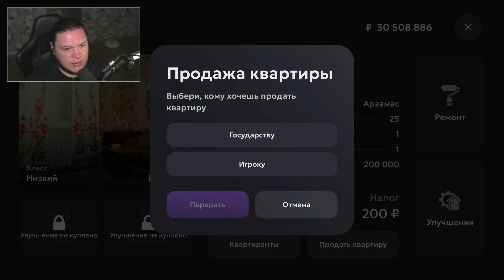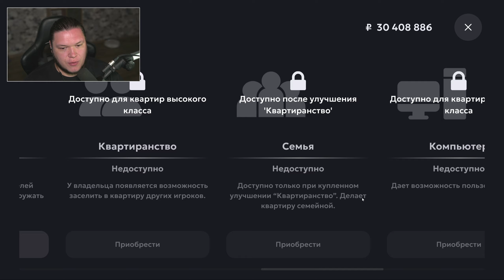Квартира НИЗКОГО класса - ПОЛНЫЙ ОБЗОР и ПОКУПКА в Матрешка РП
Матрешка РП - то самое место, где я отдыхаю от компьютера, валяясь на диване или на кровати! Криминальная Россия в телефоне - это прикольно, как по мне.